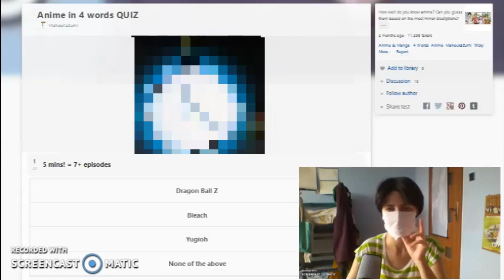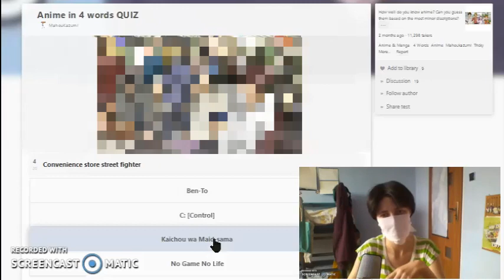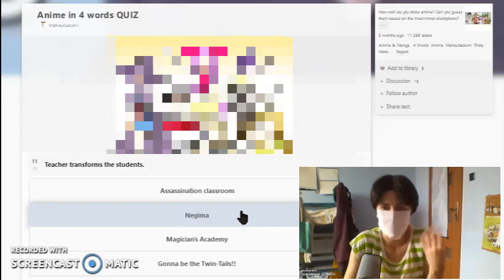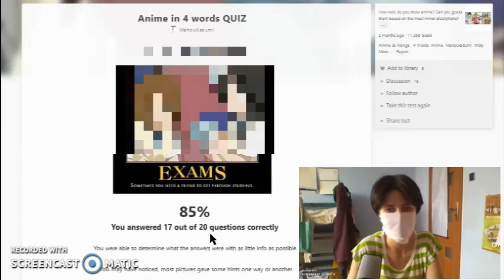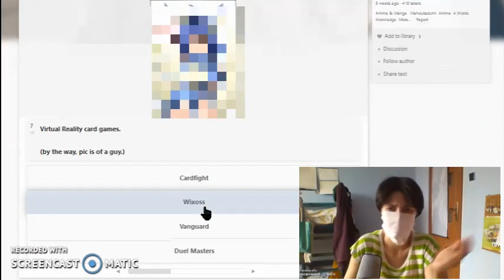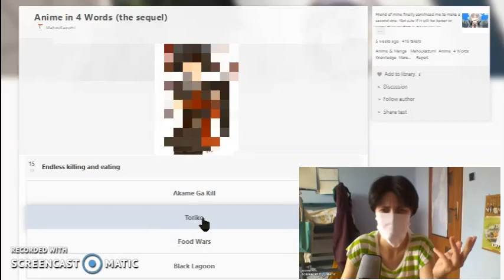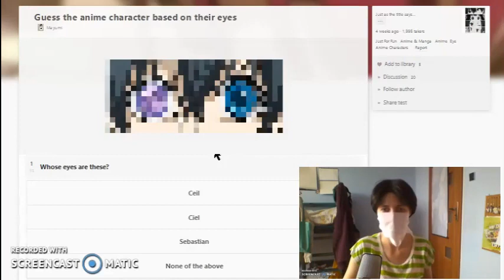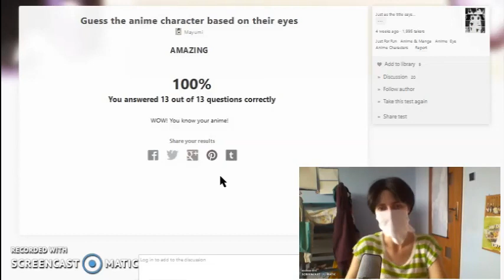ANIME WEEB TEST Anime quiz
Second video today? Nah... it's just easier this way xD